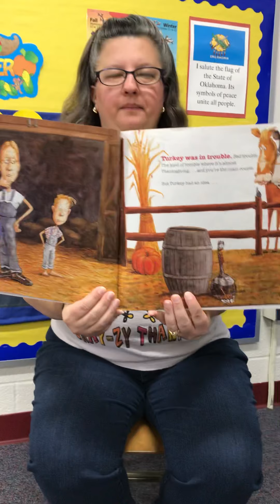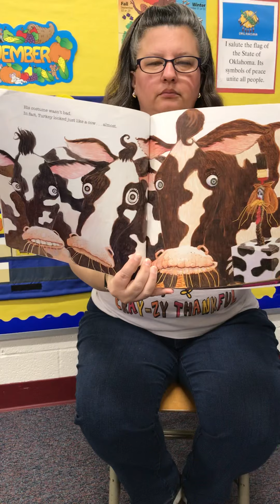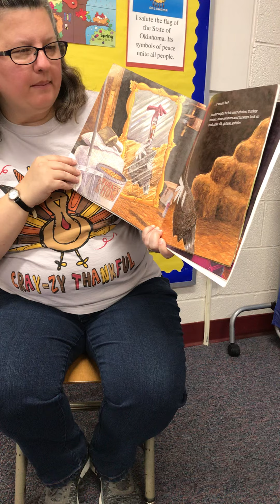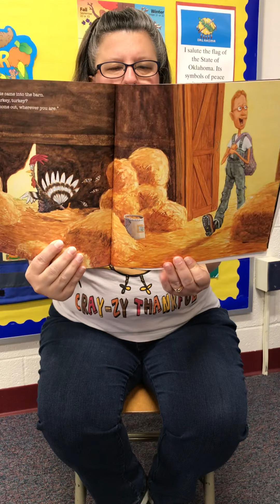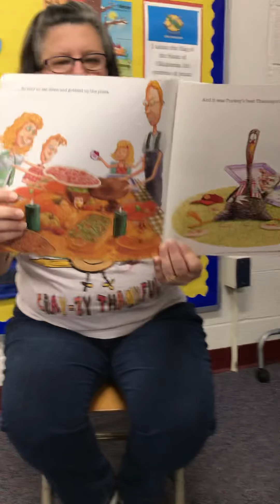Turkey Trouble Story